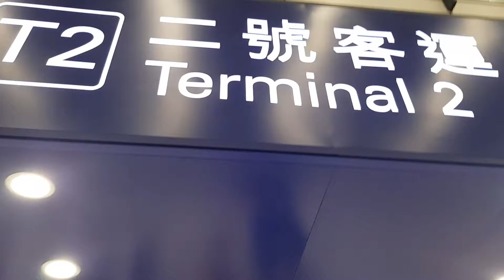Đoàn Dai-ichi Bắc Ninh tại sân bay Hongkong